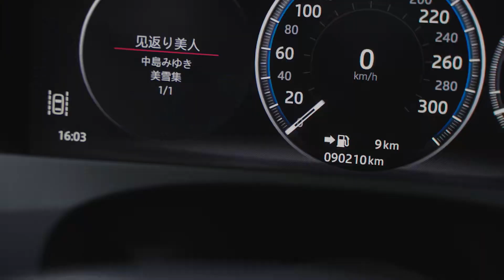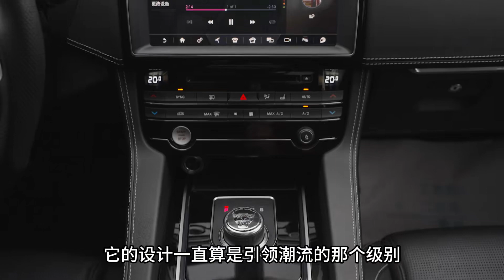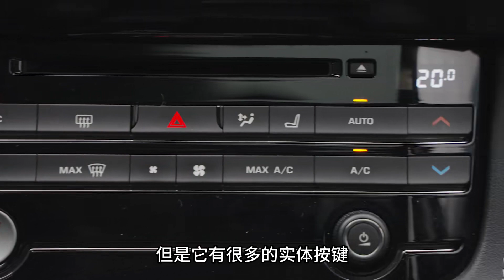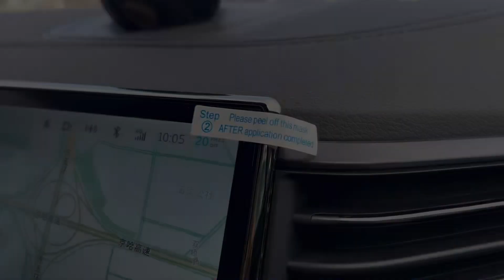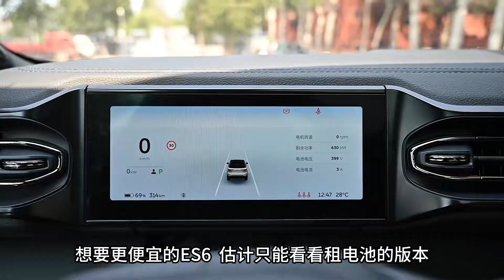20万预算，选捷豹F-PACE还是蔚来ES6？谁才是最香二手SUV？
_________________★独家授权★_________________
20万预算，选捷豹Jaguar F-PACE还是蔚来NIO ES6？谁才是最香二手SUV？